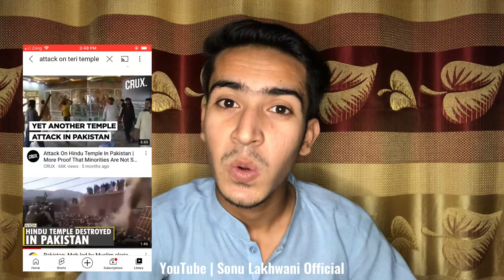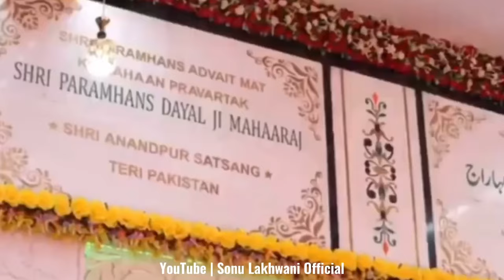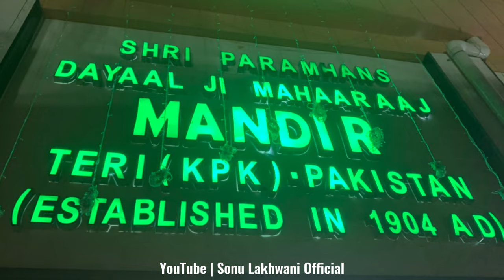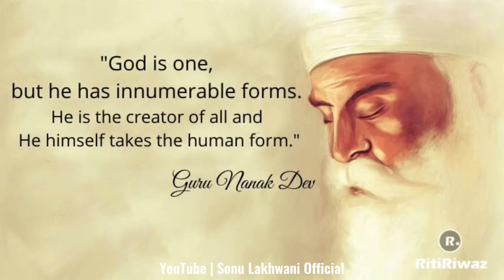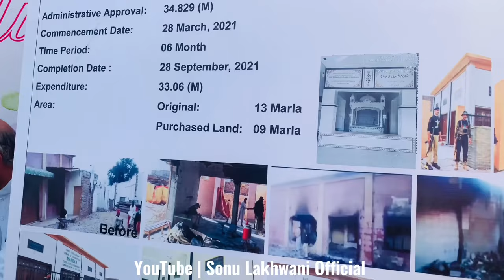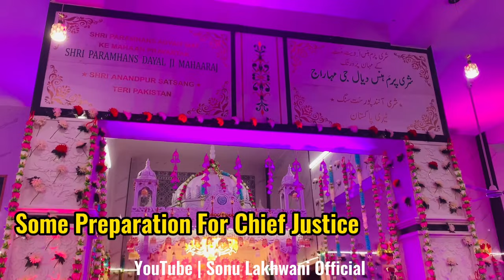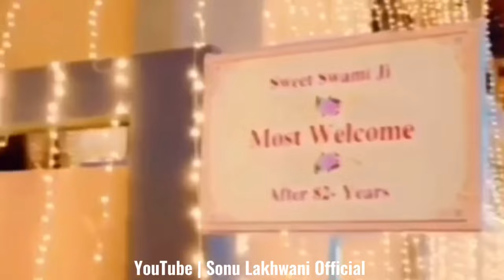Shri Paramhans Advaitanand Ji Maharaj Samadhi in Teri | Documentry Of Teri Temple KPK Pakistan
Shri Paramhans Advaitanand Ji Mahraj
Samadhi in Teri Pakistan
SSDN Temple
Documentry Of Temple
Teri KPK Pakistan
Sonu Lakhwani

Some Clicks Taken From 👇
These YouTube Channels

ThankYou❤️